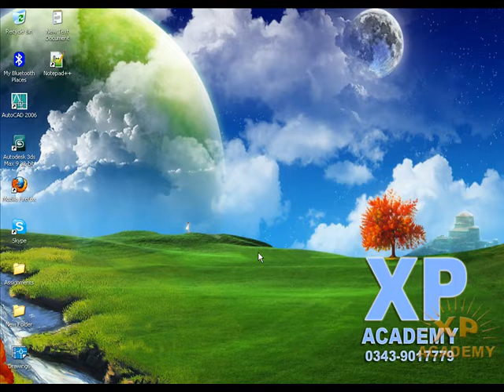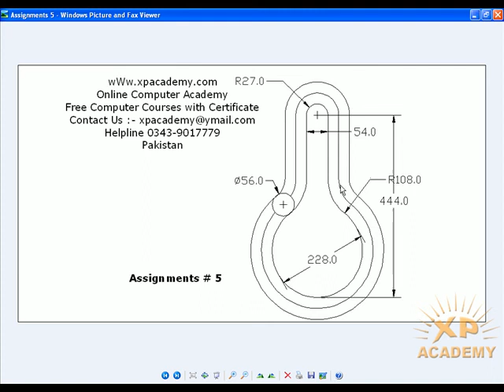Lesson 46: Assignments 5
This is Lesson No 46. i-e Assignment No 5.

You Can Also Take this Complete Course in Hard Drive(USB) from US.